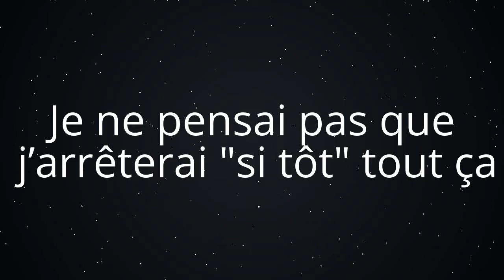Arrêt de la chaine